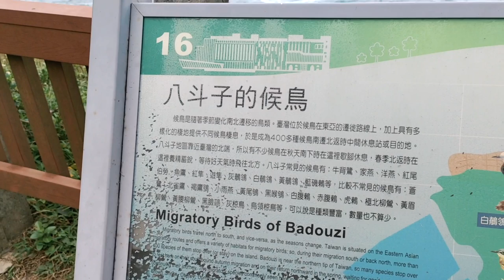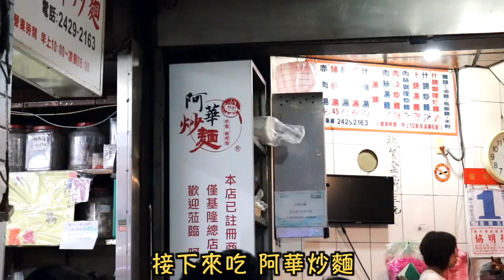基隆一日遊！好吃好玩的一天！Taiwan's Kee-Lung Trip 「Vlog＃88」